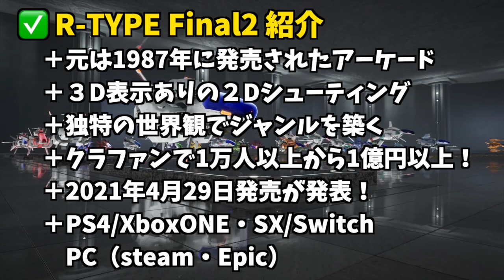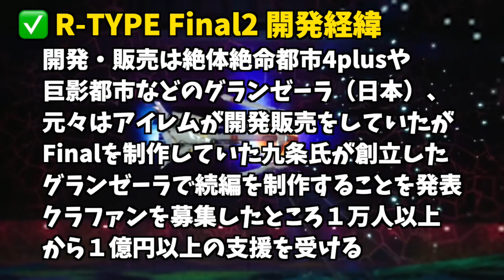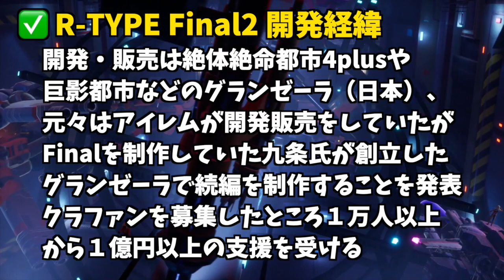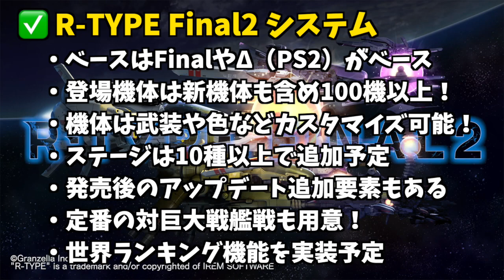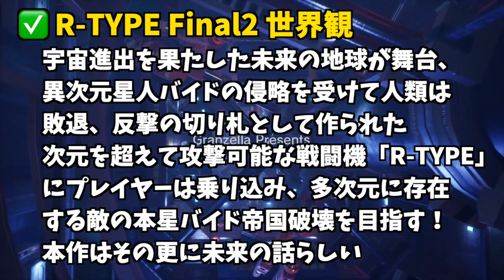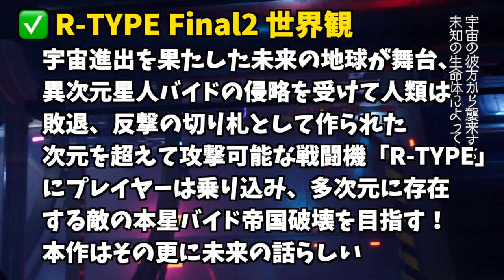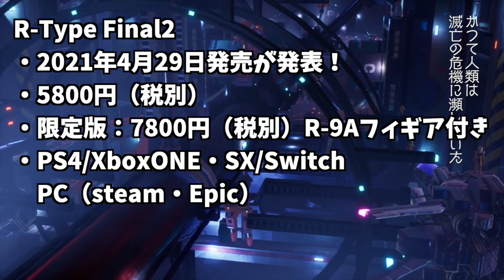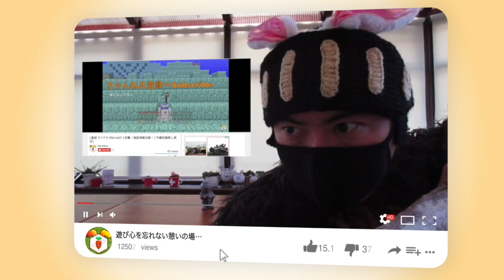【R-TYPE FInal2】クラファン支援で１億円以上獲得した注目のシューティングゲームを紹介！【R-TYPE】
『R-TYPE FINAL2 解説』
1987年に世に出たサイドビューシューティングの金字塔「R-TYPE（アールタイプ）」の最新作。本作は、2009年発売の『R-TYPE TACTICS II -Operation BITTER CHOCOLATE-』以来となる『R-TYPE』シリーズの完全新作タイトルにあたる。開発・販売はグランゼーラ、プラットフォームはPlayStation 4・Xbox One・Xbox Series X/S・Nintendo Switch・PC（Steam＆Epic）。

クラウドファンディングを募集したところ合計で１万人以上から１億を超える支援金が集まる超期待作。開発方針として「『R-TYPE』の深化」と「横スクロールシューティングの進化」を目指す意欲作。2021年4月29日発売予定。

*毎週火・木・土曜日、夜9時からはラビライブ！みな様に安眠をお届けしますw。他にも不定期で週3つほど編集動画をアップしています。